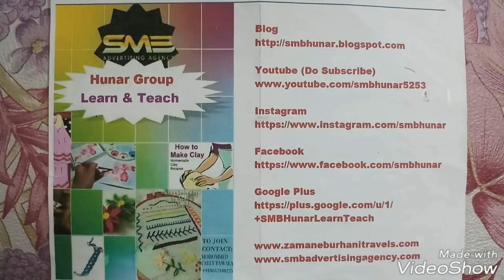How To Do Double Picot Stitch (Makhi) In 3 Colors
Double Makhi Design-1